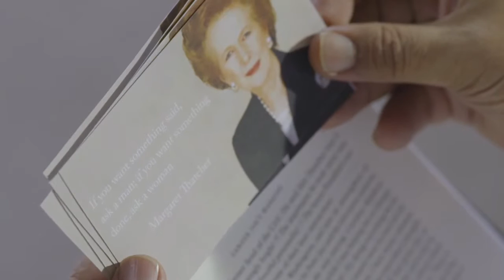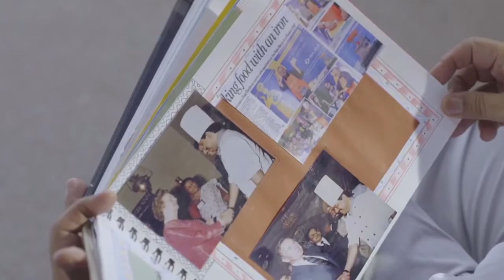Food Memoirs with Chef Hemant Oberoi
Post Production